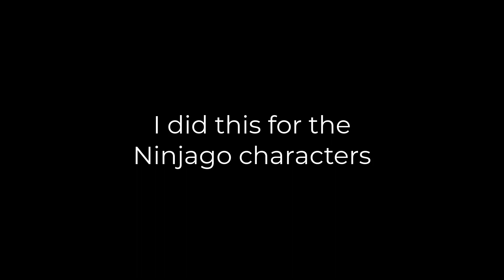I don't know why I made this...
I don't know why I made this... I woke up early and decided to make it.